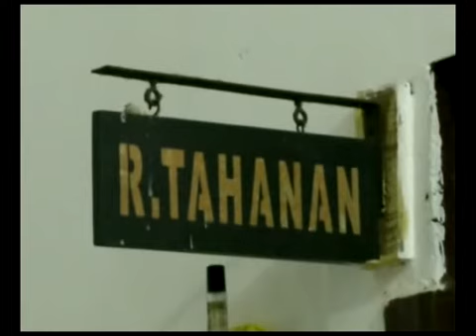Kampar - Tujuh Tahun Buron, Bandit Bersenpi Ditangkap Polsek Tapung Hilir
Setelah menjadi buron selama tujuh tahun, seorang pelaku perampokan mengunakan senjata api, ditangkap Polsek Tapung Hilir, di kediamannya, di Desa Simpang Blutu, Kecamatan Kandis, Kabupaten Siak. Sedangkan teman tersangka lainnya, hingga sekarang, masih diburu petugas.